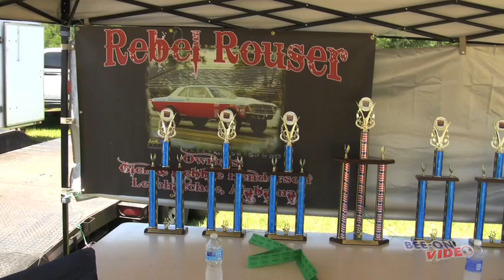Southern Outlaw Gassers @ Cottonwood Dragway 2015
Thirteen minute promotional clip from the full length (2 hr 41 min) video available through Jim Amos' Bee On Video.  See all the action at the 2015 Southern Outlaw Gassers event at Cottonwood Dragway.  Meet the drivers, see the cars and watch the action on the drag strip.